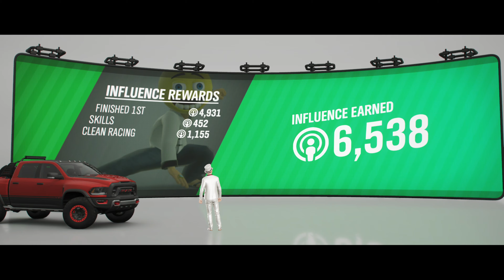Forza Horizon 4 Fortune Island Xbox One X !